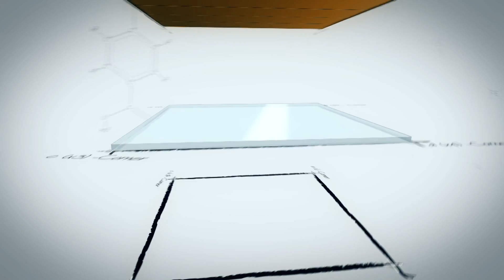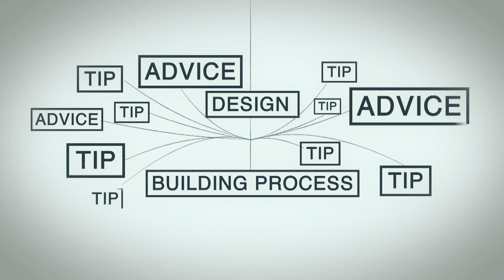CSR Sustainable Energy Efficient House Series Teaser Video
The CSR House Project is a video series that demonstrates sustainable building practices. The series features products such as bricks from PGH, Horizon roof tiles and SolarTiles from Monier, Hebel PowerWall and PowerFloor, Gyprock plasterboard, Edmonds vents, Bradford Insulation and Enviroseal sarking, Viridian Low E glazing including Integrated Glass Units and Cemintel fibre cement products.